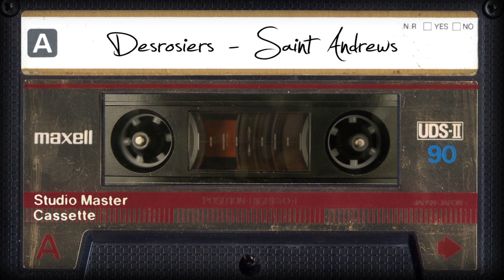Desrosiers - Saint Andrews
Saint Andrews : journal of a memorable stay.